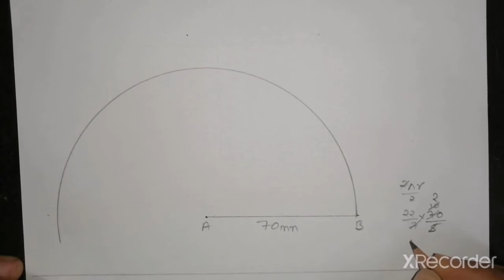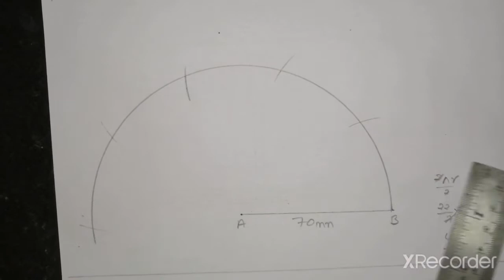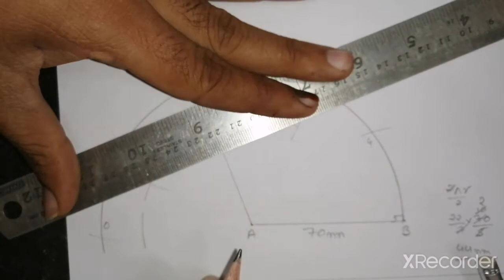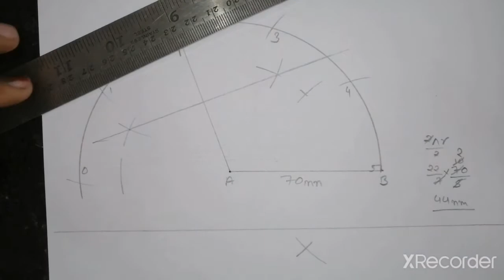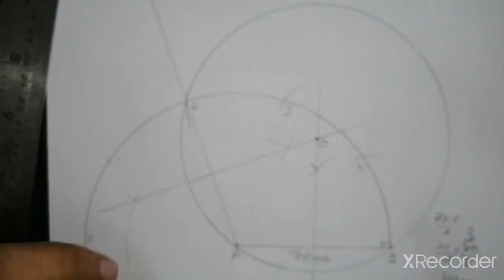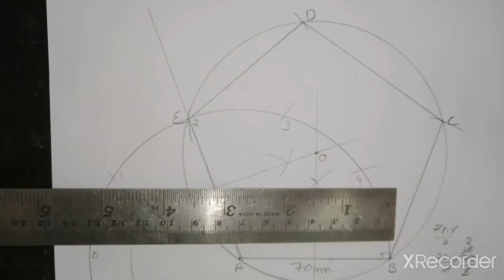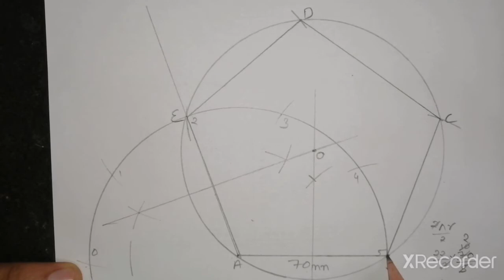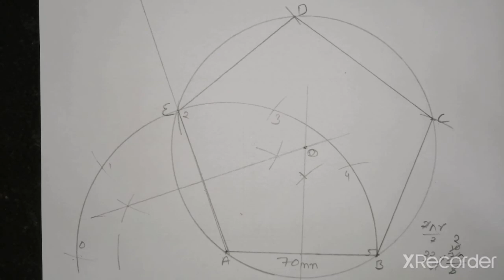Draw a Pentagon // पंचभुज का निर्माण केस करे?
iti drawing sheat 04 - पंचभुज का निर्माण केस करे?

ये वीडियो iti कर रहे विद्यार्थियों के लिए है इस वीडियो में आप को पंचभुज के निर्माण की सम्पूर्ण जानकारी दी गई है.